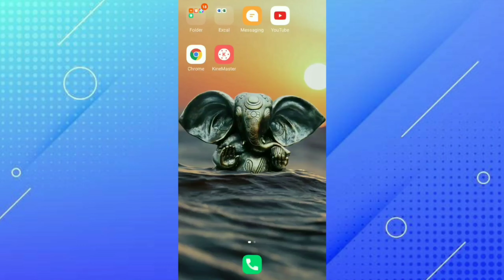Google Chrome मे Without Internet Use करे किसी भी Page को कैसे पढ़े? || Google Chrome Trick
Hello Friends,
Welcom To My Channel "The Tech Throne (T3)

**Google Chrome मे Without Intermet Use करे  किसी भी पेज को कैसे पढ़े?

**How to Download KineMaster Pro Without WaterMark || KineMaster Without Watermark कैसे Download करे

**How to Download Youtube Videos In Mobile Gallery || Youtube Video को Mobile Gallery में Download करे

**How to Viral Short Videos On Youtube || Short Videos Viral करने की Top-5 Tips

**Best Mic With Background Noise Cancellation Under ₹1000 || Best Budget Mic